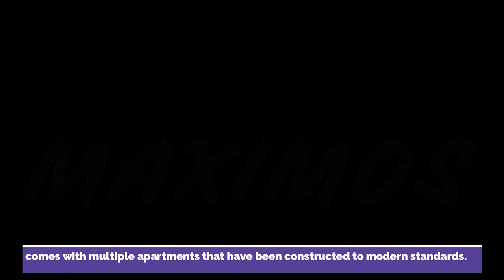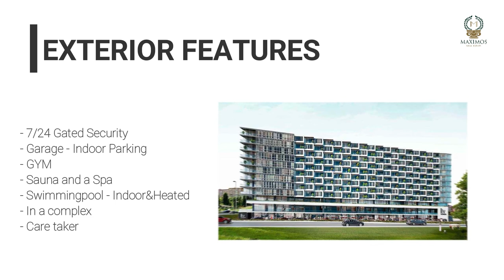sea view apartments for sale in istanbul - top 7 seafront istanbul properties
Looking for the perfect place to call home? Look no further than these amazing sea view luxury apartments for sale in Istanbul, Turkey! These fully furnished 2+1 sea view apartments come complete with everything you need to live the life of your dreams. Sea view apartments for sale in Istanbul with stunning views of the sea, you'll never tire of coming home to your own private oasis. Don't miss out on this incredible opportunity - top 7 seafront Istanbul properties
Act now and make one of these sea view luxurious apartments in Istanbul yours today!